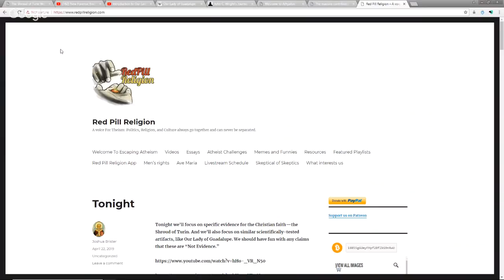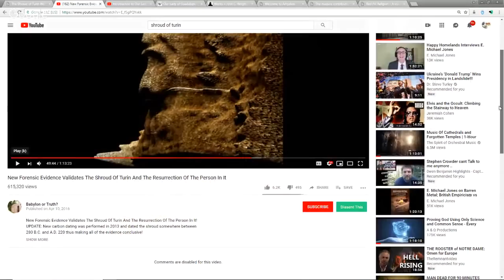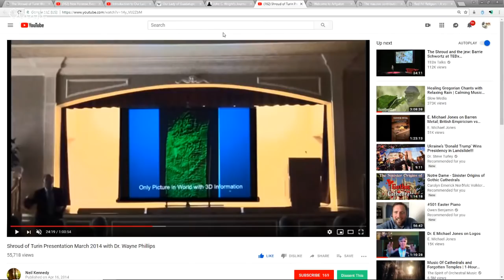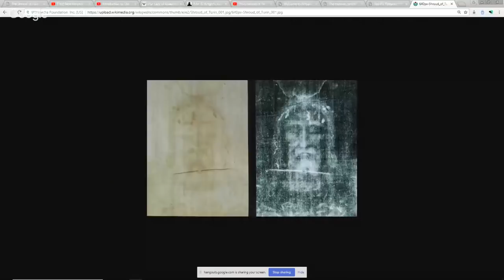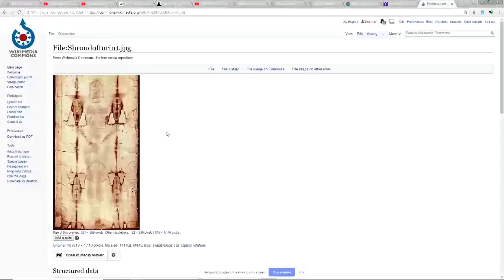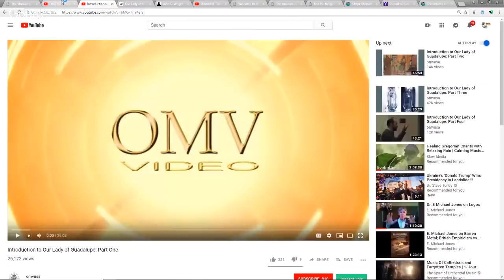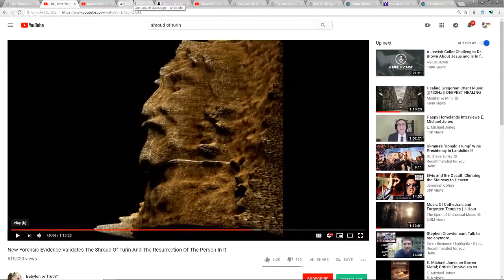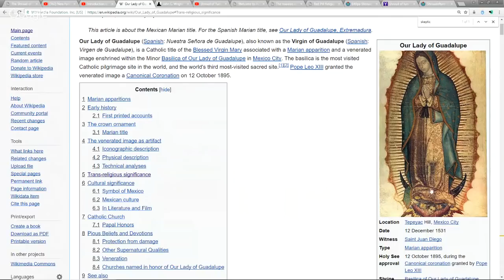Max & John C. Wright: What Does "Evidence" Mean To Atheists? Shroud of Turn & More.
The biggest lie you’ll ever here is “there is no evidence.” Evidence has been presented to ideological Atheists millions of times, and it appears they willfully deny it. Tonight we’ll focus on specific evidence for the Christian faith—the Shroud of Turin. And we’ll also focus on similar scientifically-tested artifacts, like Our Lady of Guadalupe. We should have fun with any claims that these are “Not Evidence.”